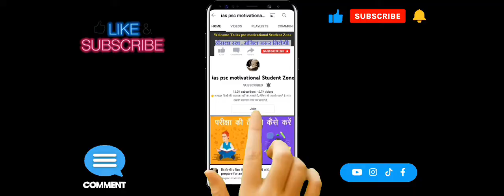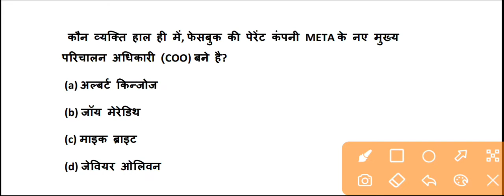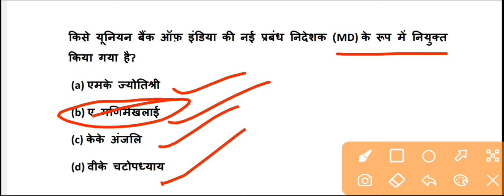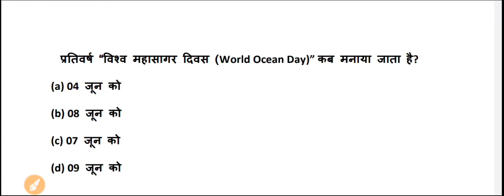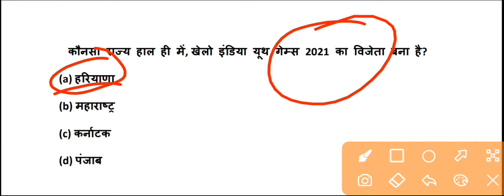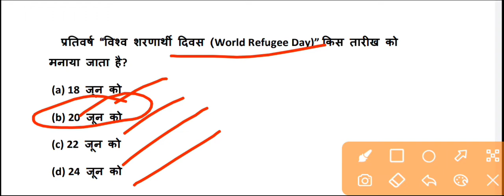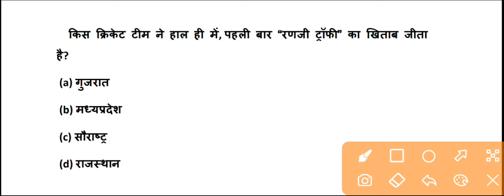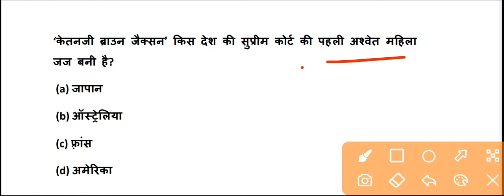Current Affairs June 2022 || करेंट अफेयर्स जून 2022 || Important Current Affairs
Current Affairs June 2022 for All Competitive Exams like SSC, Railway, IB, Bank, UPSC, BPSC, MPSC, PCS, etc.